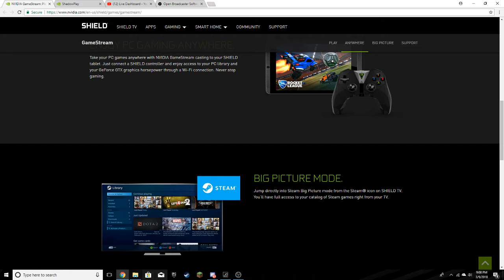Missile Wars: One Game Broadcast